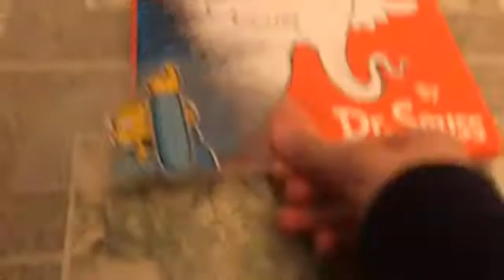The Protractor Song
It's a song to learn about protractors